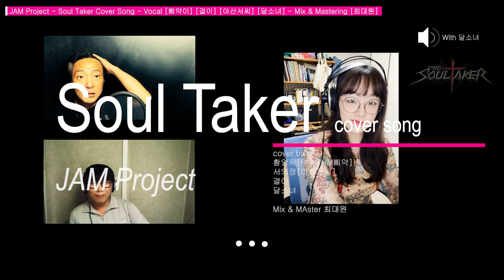JAM Project - SOULTAKER [ Vocal group cover ]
달소녀
?(유튜브좀 하자)